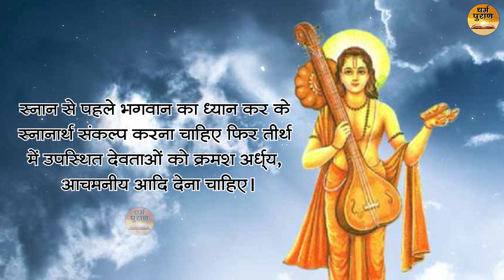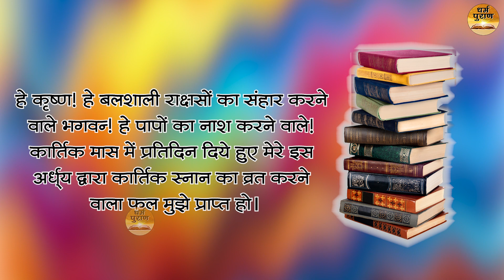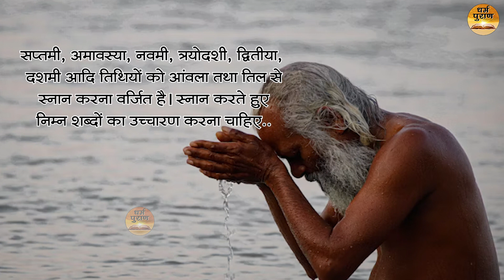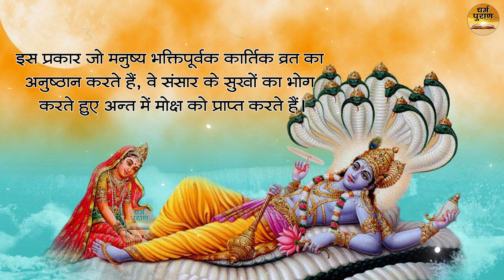कार्तिक मास कथा - अध्याय 6 । Kartik Mass Ki Katha Day 6 ।Kartik Mahatmya Adhyay 6 ।Kartik Mahatmya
Dharm Puran presents - कार्तिक मास कथा - अध्याय 6 । Kartik Mass Ki Katha Day 6 ।Kartik Mahatmya Adhyay 6 ।Kartik Mahatmya

कार्तिक महात्म्य का अध्याय 5 सुनने के लिए विडियो देंखे

Label - Dharm Puran